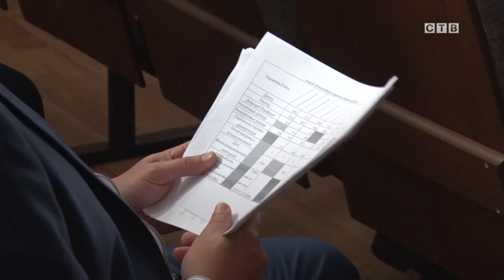Выездное заседание совета молодых депутатов